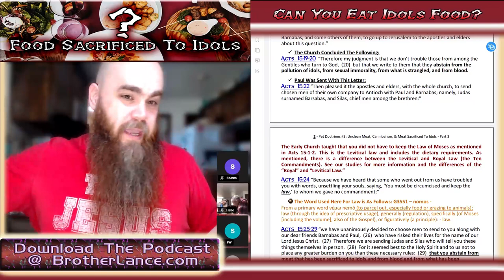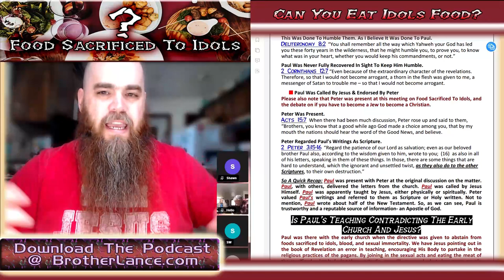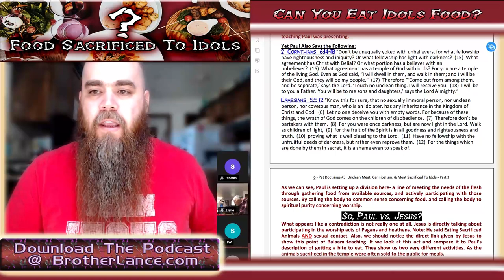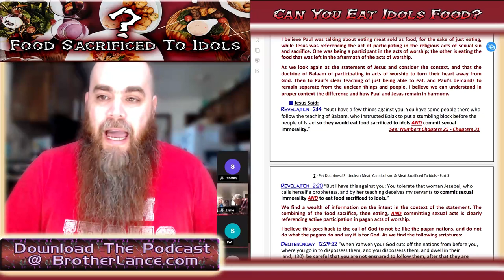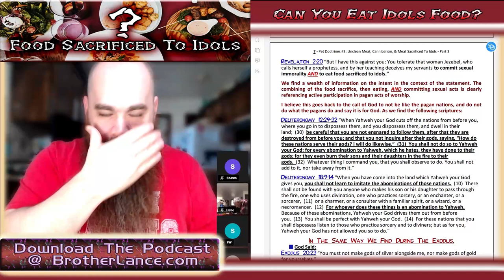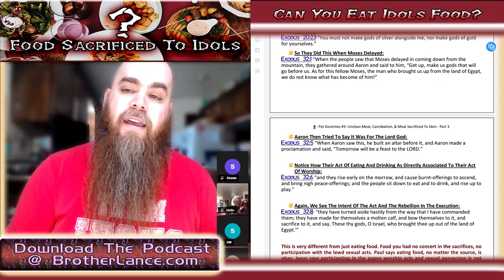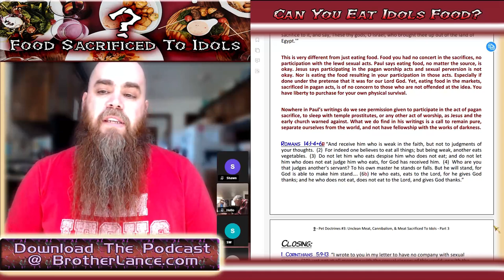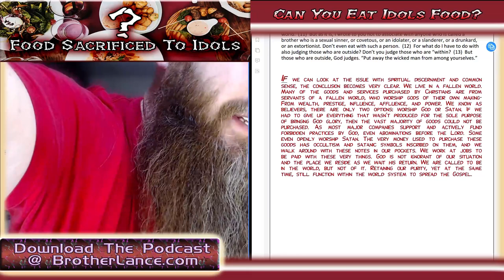🍨Food Sacrificed To Idols: Paul vs Jesus - Pet Doctrines #3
Paul & Jesus’ statements concerning food sacrificed to Idols has been no small debate, and has created a great controversy within the church. Even to the point of people saying that everything written by Paul should be thrown away. They like to cite the supposed contradiction between His and Jesus’ statements. But under a closer look and when read in context, we will find no controversy concerning food sacrificed to idols, and if Christians should eat such food produced by pagan religious practices.

Brother Lance😊 (Lance McClintock)

🍒Suggested Videos:
👉“Welcome To The Ministry” -